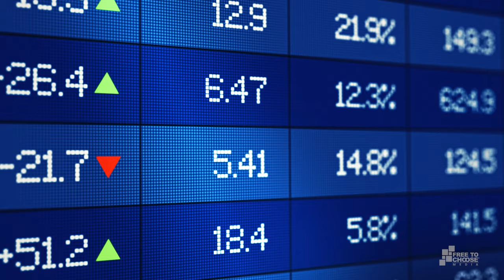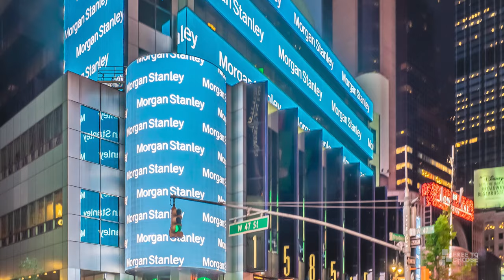Investment Banking | Johan Norberg’s New and Improved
Many see the staggering profits of investment banks and assume they’re parasites on society, but without them stock markets couldn’t exist. In this episode of Johan Norberg’s New and Improved, Norberg explains the inner workings of investment banks and illustrates how they keep our world running.

Investment banking gained momentum in the 17th century when the Dutch established global trade and had to find ways to establish trust between strangers. Today, they are sought whenever market actors need a go-between to negotiate understanding between rivalrous powers.

Investment banks serve as impartial diplomats making crucial business deals possible. As economist Robert Schiller explains of today’s financial markets: “In the corporate world, investment bankers are, in the final analysis, keepers of the peace and promoters of progress.”

SUGGESTED READING

Robert J. Shiller, Finance and the Good Society

Alan D. Morrison, William J. Wilhelm Jr., Investment Banking: Institutions, Politics, and Law